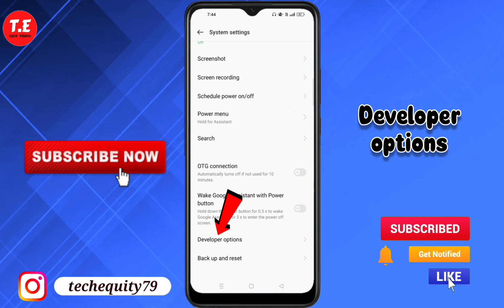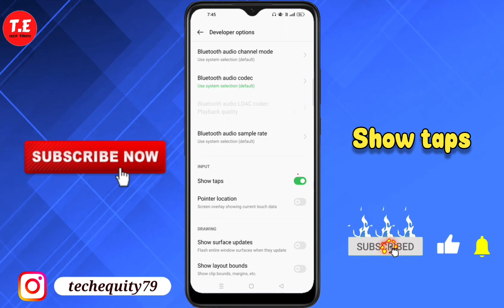oppo a78 5g show touch kaise kare | How to enable show touch in oppo a78 5g